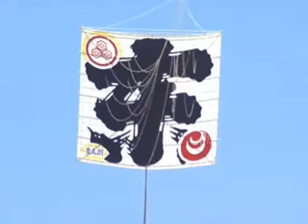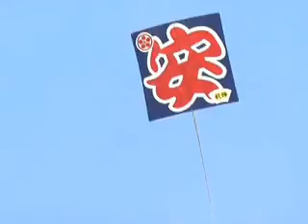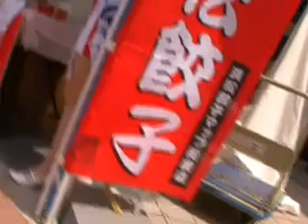浜松まつり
凧揚げや御殿屋台の引き回しで浜松が熱気に包まれた3日間（平成20年5月）